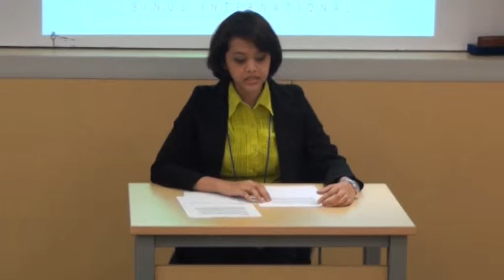[Liputan] e.Com 2013 English Competition